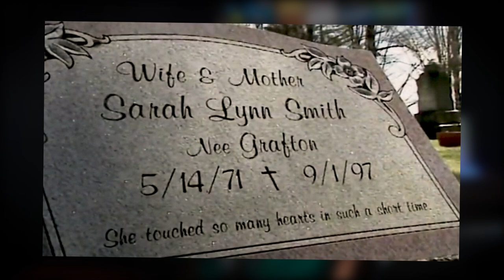Degree-யே வாங்காமல் Plastic Surgery செய்த டாக்டர்!!! | Anthony Pignataro |(Crime In Tamil)| By Shamy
குற்றத்திற்கான மிரளவைக்கும் காரணம்
Degree-யே வாங்காமல் Plastic Surgery செய்த டாக்டர்!!!
Anthony Pignataro
Crime In Tamil By Shamy

தமிழ், tamil, entertainment, interesting, interesting facts, amazing videos, mg, mysteries, decodes